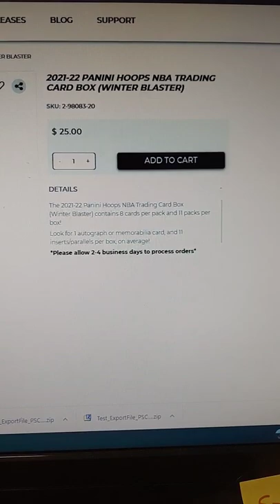RETAIL PRICE! NBA 2021-22 Hoops Winter Blaster Box panini basketball mystery trading card unboxing